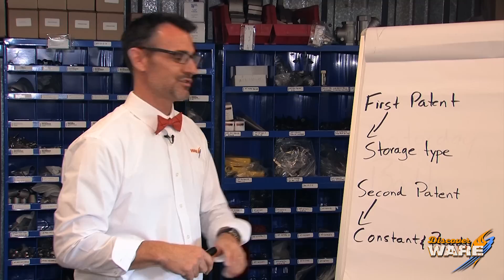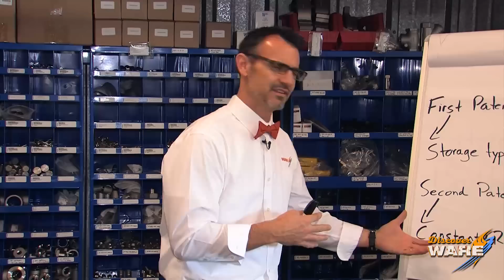History of Water Heater - Steam Culture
Most of us get squeaky clean with a steaming hot shower, but how do we get that steaming hot water.

On this edition of Steam Culture, we are learning about Edwin Ruud, a mechanical engineer. Ultimately, he obtained the patents for our hot water heaters that we use today. Even steam boilers can be set up to provide hot water to apartment buildings and the like.

How did people in the old days get clean? Saturday Showers in the scrub tub! Today, we can all be thankful that weekly showers have been replaced by today's hot water heaters. A BIG thanks to Edwin Ruud!

If you have any steamy questions that you want Brent to answer, email him at . Be sure to join us next Friday for the latest on Steam Culture.

Key terms:
Hot water
Hot water heater
Steam Culture
Steam
Steam Shower
Shower
Edwin Ruud
Water heater
Hot water systems

4steamware.com - Purchase clever, steam industry themed t-shirts. All proceeds go to Kosair Charities.